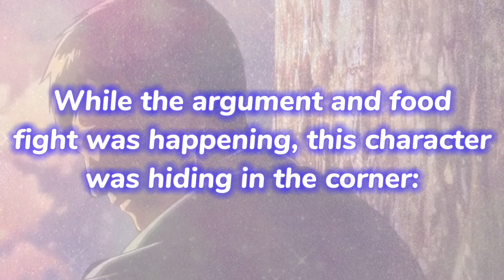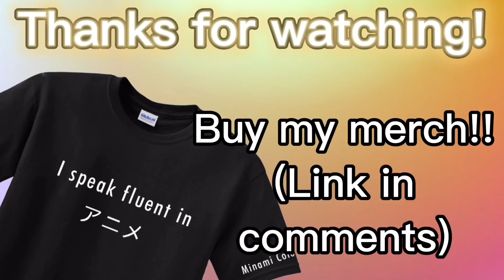AOT X JUJUTSU KAISEN RANDOMIZE challenge! Funny Story edition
Attack on Titan and Jujutsu Kaisen funny randomize challenge... Enjoy!

-👋Byee